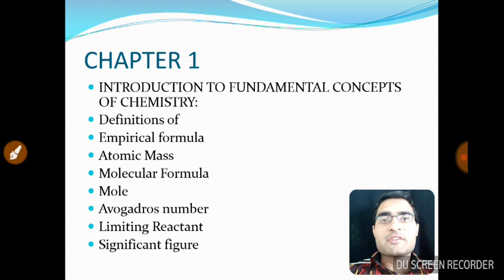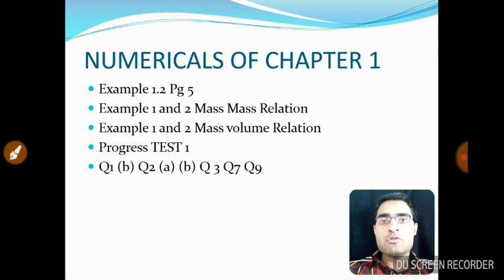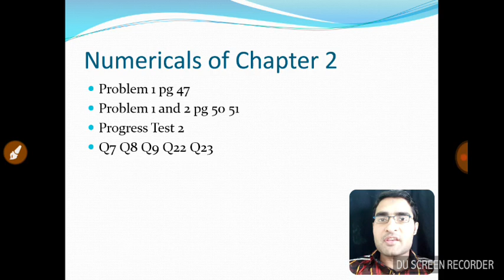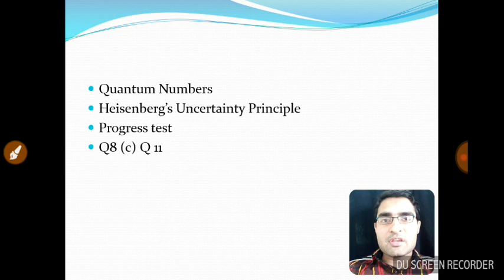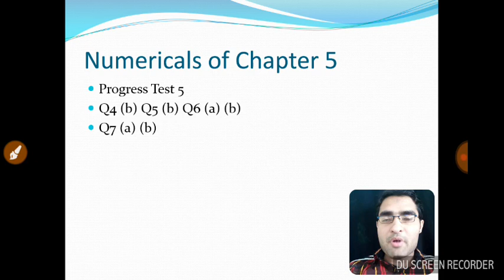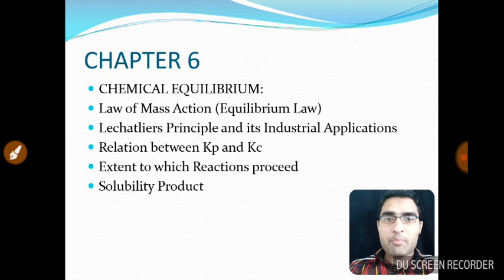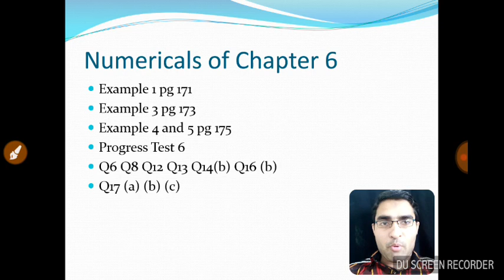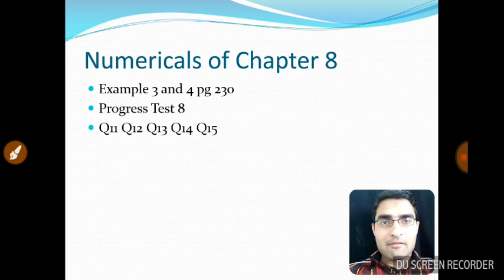Important Topics Of XI Chemistry 2018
Important Topics Of XI Chemistry 2018 Sindh Text Book Board Pakistan